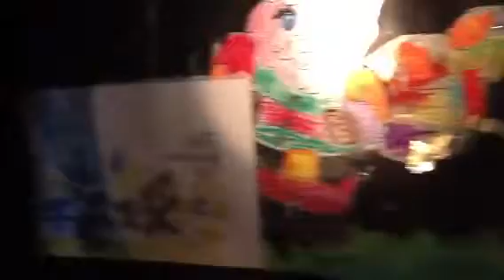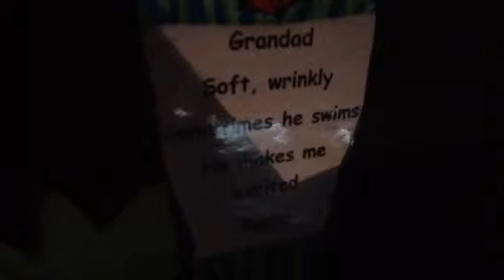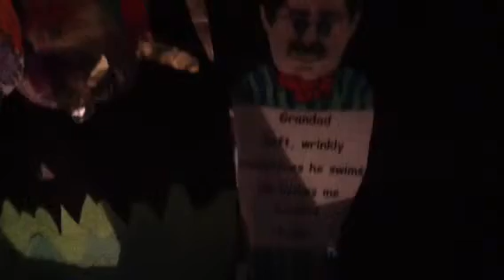My art gallery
This is my art gallery I edited it so I put music and everything.